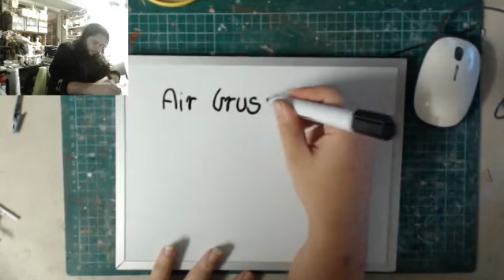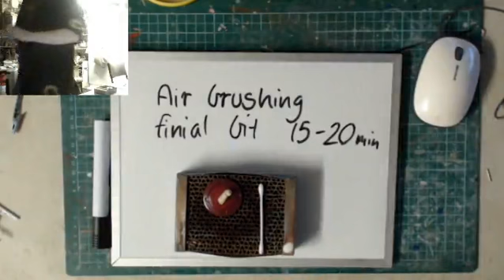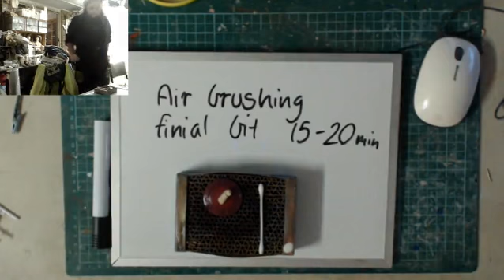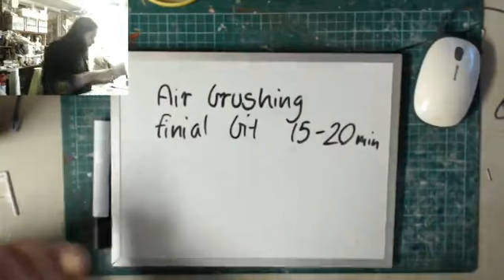Twitch stream 18/4/17 with the Mokanaman (2)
Building Frame Arms Girl Innocentia